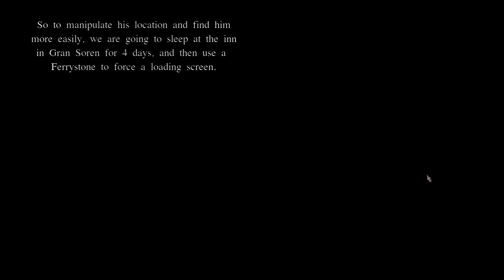How to Find Reynard / Save Fournival - Dragon's Dogma: Dark Arisen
I could only find Reynards movements and behaviors documented by a fellow on a forum post a few links down in google. I couldn't find any videos, so here it is, for visual learners like myself.